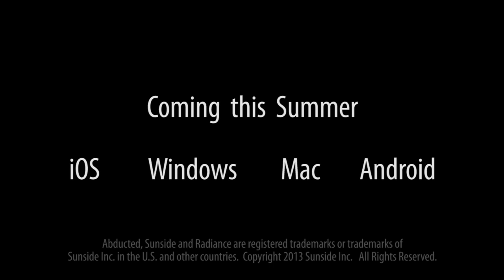Official Abducted Trailer, Episode 1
Abducted is a game in which you play an ordinary person thrust into extraordinary circumstances. Abducted by aliens and taken thousands of light years from home, you have one ultimate goal: Escape. But you have so many unanswered questions... How did you get here? What is this place? Who took you and why?

Abducted is an action, adventure, mystery, horror game with a focus on a deep storyline, immersive gameplay and a mixture of classic adventure game and RPG-lite mechanics. While all these elements may seem familiar they are mixed with intense visceral combat, horrific death, and environmental puzzles, making Abducted a truly unique experience.

Abducted is being developed using our in-house multiplatform engine, Radiance™. On the PC we have high resolution textures, per-pixel dynamic lighting, shadows, and volumetric fog. We are able to bring these same effects to mobile targets using a number of systems we have designed that allow us to scale our assets across multiple platforms. These techniques are similar to systems in large commercial engines like Unreal™ and Unity™.

The user interface is designed exclusively for each platform. This means full mouse and keyboard support on PC (including user-assignable keys), touchscreens on mobile, and gamepads for consoles.

We support Windows, Mac, Linux, iOS, Android and the Ouya Console.

Abducted ships in the late Summer of 2013.

Minimum PC System Requirements
    Windows XP, Mac OSX 10.7, Ubuntu 12.04
    NVidia GeForfce 600 series, AMD Radeon HD 5000 Series
    1 GB of RAM

Minimum iOS System Requirements
    iPhone 4, iPad 2, iPod Touch 4

Minimum Android System Requirements
    Supports most any multi-core Android phone or tablet
    Supports the Ouya Gaming Console
    512MB RAM